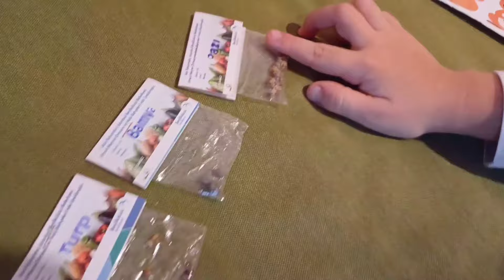Kurabiye Adam Mina' nın Evine Misafirliğe Gitmiş I İyi Seyirler Arkadaşlar 😀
Zencefilli Kurabiye Adam arkadaşı Mina' nın evine misafirliğe gitmiş, bakalım kurabiye adam  Mina' nın evini beğenecek mi. İyi seyirler arkadaşlar.  @minasworld34